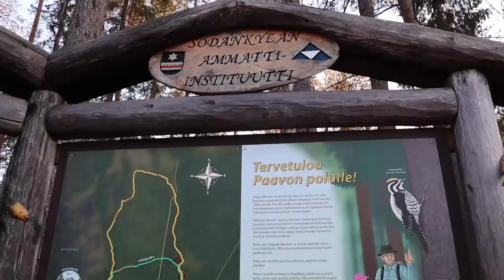SODANKYLÄN SUOSIKKINÄHTÄVYYDET vaihtovuosisodankylässä vlogi 29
VLOGI 29/Tällä videolla esitellään meidän suosikkinähtävyydet Sodankylässä. Vaihtovuosi Sodankylässä -Vlogi on tuotettu kaupallisessa yhteistyössä Sodankylän kunnan, MTK:n ja Reiman kanssa.  Videolla nähdään myös lainassa oleva moottorikelkka Lynxiltä ja Konevasaralta.

Vaihtovuosi Sodankylässä -vlogi kertoo perheemme täydellisestä elämänmuutoksesta: muutosta vuodeksi Helsingin pääkaupungin sykkeestä, kerrostalokolmiosta ja Suomen suurimmalta ala-asteelta Lapin rauhaan, Vuojärven kylään, yli satavuotiaaseen hirsitaloon ja pieneen kyläkouluun. Miten 365 päivää Lapissa muuttaa meidän perheen elämän?

Vlogi aina tiistaisin klo 15, ja joskus myös perjantaisin.